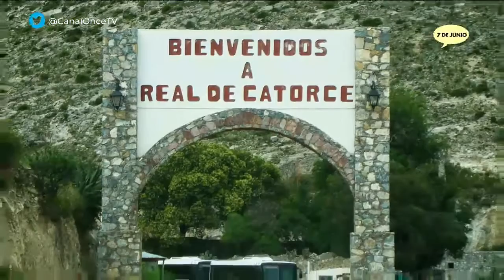REPORTAJE SORPRESA - Pueblos mágicos, 07.JUN